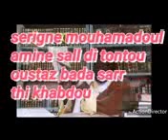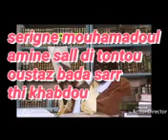Tontou bada sarr thi qabd 1